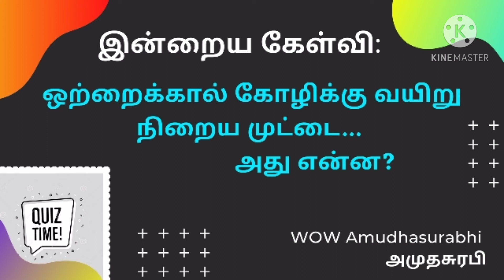Soya 65 | Mealmaker Chilli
Recipe 95: WOW AMUDHASURABHI |அமுதசுரபி by Mrs Rohini Nagappan